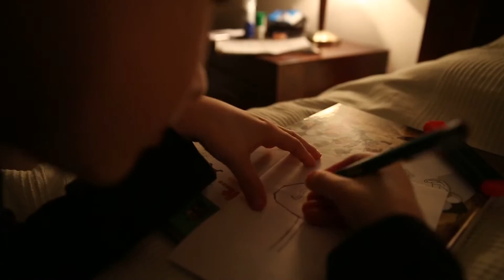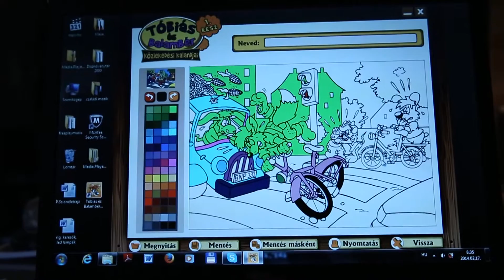Útravaló 325. adás /2018.01.16. 17:15 Duna World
Gyerekeket nem nehéz lefoglalni télen sem! Sőt talán ilyenkor a legizgalmasabb őket közlekedésre tanítani. Január elején 15-en vesztették életüket, óvatosan az utakon. Ne kezeljük hanyagul a vágott sérülést, mert további balesetet okozhat. Hidegben nem mindegy hogyan is mossuk le autónkat.